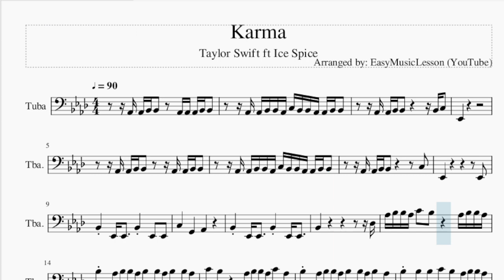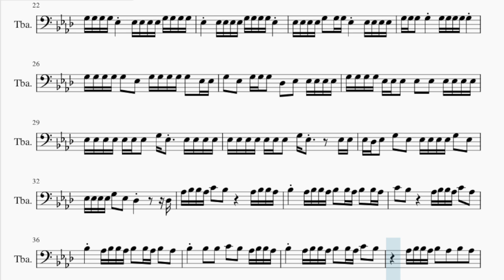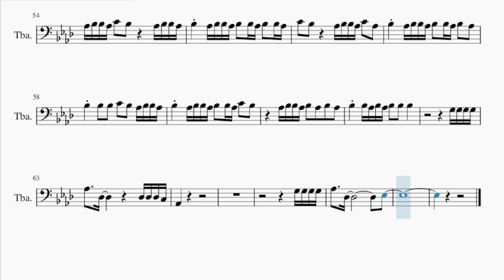Tuba Sheet Music: How to play Karma by Taylor Swift ft Ice Spice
Comment and let us know how the videos have helped you. It keeps us going! :)Here is a sheet music/tab video on the song Karma by Taylor Swift ft Ice Spice on the tuba. A tuba sheet music arrangement which is transposed to notes that are easily played by tuba, for the song Karma by Taylor Swift ft Ice Spice.

EasyMusicLesson2 teaches you to play the your favorite instrument, through well-arranged sheet music so that you too can learn how to play Karma by Taylor Swift ft Ice Spice on the tuba as fast as you can. A tuba sheet music with backing tracks to help your play the song better.

Chords of Tuba arrangement:
Eb Maj   Db Maj   Db Maj   Ab Maj   Eb Maj   Db Maj   Db Maj
Ab Maj   Eb Maj   Db Maj   Db Maj   Ab Maj   Eb Maj   Db Maj
Db Maj   Ab Maj   Eb Maj   Db Maj   Db Maj   Ab Maj   Eb Maj
Db Maj   Db Maj   Ab Maj   Eb Maj   Db Maj   Db Maj   Ab Maj
Ab Maj   Eb Maj   Db Maj   Db Maj   Ab Maj   C Min   Ab Maj
G Min   Bb Maj   Eb Maj   Db Maj   Db Maj   Ab Maj   Eb Maj
Ab Maj   Eb Maj

Melody notes of Tuba:
Ab2 Ab2 Bb2 Bb2     Ab2 Ab2 Ab2 Bb2 Bb2
Ab2 Ab2 Bb2 Bb2 Ab2 C3 Bb2 Bb2 Ab2 Ab2 Bb2 Bb2
Ab2 Ab2 Bb2 Bb2           Bb2 C3
Eb2
Ab2 Ab2 Bb2 Bb2       Ab2 Ab2 Bb2 Bb2
Ab2 Ab2 Bb2 Bb2             C3
Eb2                         Eb2
Bb2     Eb2 Eb2     Bb2     Eb2   Eb2
C3       G2       Ab2
Bb2                           Db3
Ab3 Bb3 Bb3 Ab3 C4   Bb3         Ab3 Bb3 Bb3 Ab3
Bb3     Ab3 Bb3 Bb3 Ab3 Bb3   Bb3 Ab3 Bb3   Bb3 Ab3
C4   Bb3         Ab3 Bb3 Bb3 Ab3 C4   Ab3
Bb3     Ab3 Bb3 Bb3 Ab3 Bb3   Bb3 Ab3 Bb3   Ab3
Bb3     Bb3   Bb3   C4   Bb3   Ab3 Bb3 Bb3 Ab3
Bb3     Ab3 Bb3 Bb3 Ab3 Bb3   Bb3 Ab3 C4   Bb3
Ab3 Bb3 Bb3 Ab3 Bb3   Ab3   Bb3   Ab3
Bb3     Bb3 Ab3 Bb3 Ab3 Bb3   Bb3   Bb3
Eb3 Eb3 Eb3 Eb3 Eb3   Eb3 Db3 Eb3   Eb3   Eb3 Eb3 Eb3 Eb3
G3 G3 G3 G3 Eb3     Eb3 Eb3 Eb3 Eb3 G3 G3 G3 G3
Eb3     Eb3 Eb3 Eb3 Eb3 G3 G3 G3 G3 Eb3
Eb3 Eb3 Eb3 Eb3 G3   G3 G3 Eb3     Eb3 Eb3 Eb3 Eb3
G3 G3 G3 G3 G3   Eb3   G3 G3 G3 G3 G3   Eb3 Eb3
G3   Eb3   G3 G3 G3   Db3   Eb3   Eb3 Eb3 Eb3 Eb3
G3 G3 G3 G3 Eb3 Eb3 Eb3   Eb3   Eb3   Eb3 Eb3 Eb3 Eb3
Eb3 Eb3 Eb3 Eb3 Eb3 Eb3 Eb3   G3 Eb3   Eb3 Eb3 Eb3 Eb3
Eb3 Eb3 Eb3 Eb3 Eb3 Eb3 Eb3   G3 Eb3       Eb3 Eb3
Eb3 Db3 Eb3   G3   Eb3   Eb3 Eb3 Eb3 Eb3 G3   Eb3
Eb3 Eb3 Eb3 Eb3 G3   Eb3   Db3           Db3
Eb3 Eb3 Eb3 Eb3 Eb3   Eb3   G3   G3
Ab3     Eb3 Eb3 Eb3 Eb3 Eb3   Eb3   Ab3   G3
Eb3     Eb3 Eb3 Eb3 Eb3 Eb3 Eb3 G3     Eb3
Eb3
Ab2 Bb2 Bb2 Ab2 C3   Bb2         Ab2 Bb2 Bb2 Ab2
Bb2     Ab2 Bb2 Bb2 Ab2 Bb2   Bb2 Ab2 Bb2   Ab2
C3   Bb2       Ab2 Ab2 Bb2 Bb2 Ab2 C3   Ab2
Eb2     Bb2   Ab2   Bb2   Ab2   Bb2   Ab2
Bb2     Bb2   Bb2   C3   Bb2   Ab2 Bb2 Bb2 Ab2
Bb2     Ab2 Bb2 Bb2 Ab2 Bb2   Bb2   Bb2   Bb2 Ab2
C3   Bb2         Ab2 Bb2 Bb2 Ab2 Bb2   Bb2 Ab2
Bb2     Bb2 Ab2 Bb2   Bb2   Bb2   Bb2
Bb3     Ab3 Bb3 Bb3 Ab3 Bb3